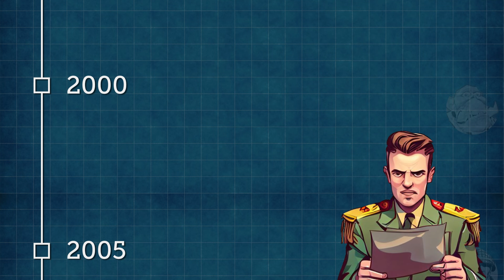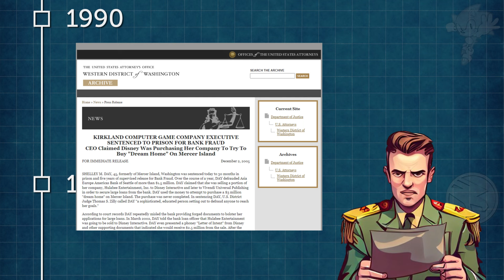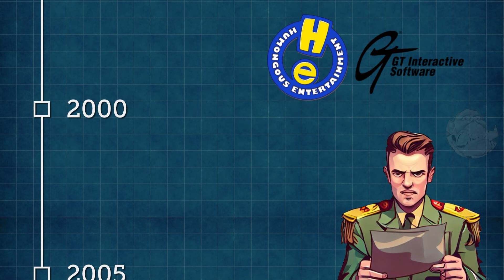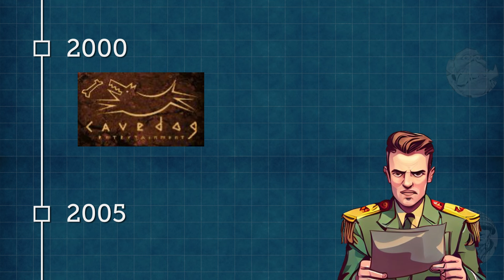Cavedog Entertainment (Total Annihilation) - Know Your Studio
Total Annihiliation is fondly remembered and is still inspiring new projects to this day, but what about the developer? Cavedog Entertainment only had a short time on this earth, but I think we can all agree that RTS is better for it.

00:00 Intro
00:27 Formation
02:12 Total Annihilation
02:55 Kingdoms and Out
04:17 Legacy and Outro

Unless otherwise specified,  footage is either recorded by me or taken from official game trailers or demo reels. The script is my own work, and the voice over is me.